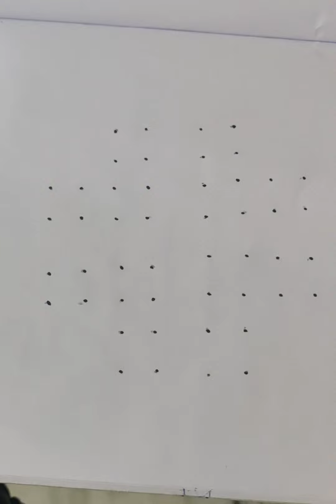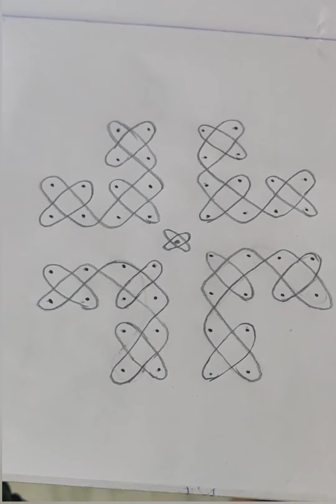Vaikuntha vakili muggulu||Simple and easy Vaikuntha vakili muggulu